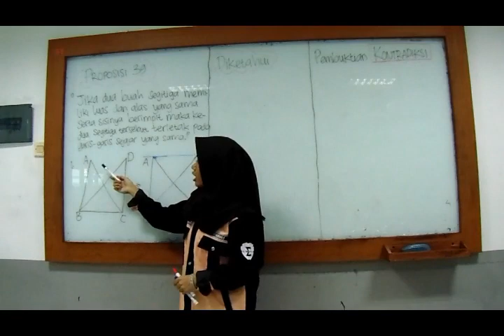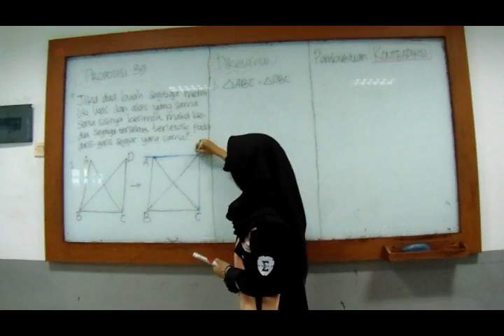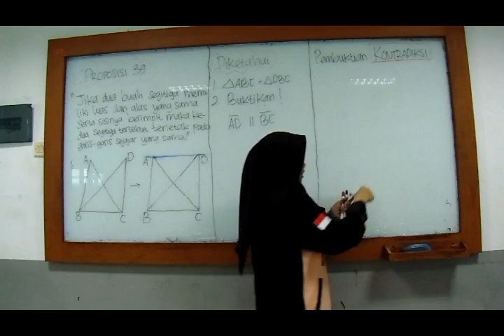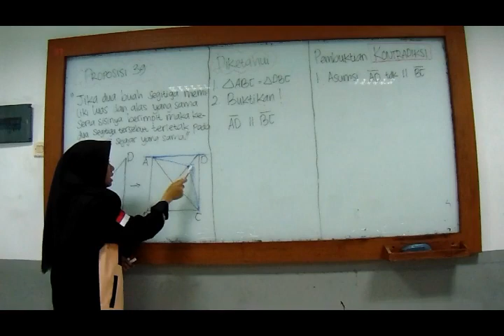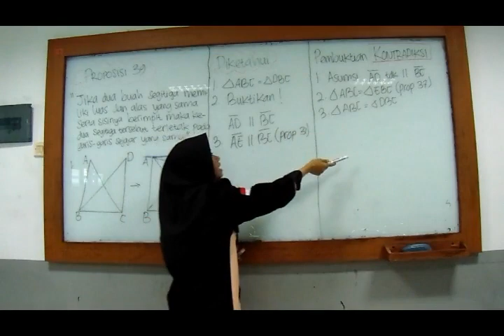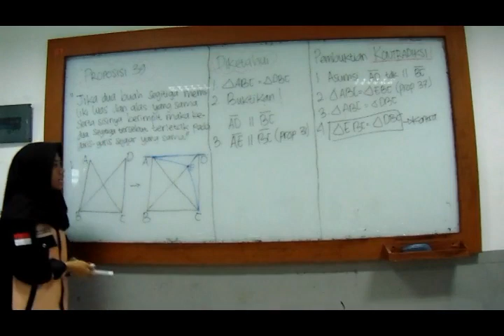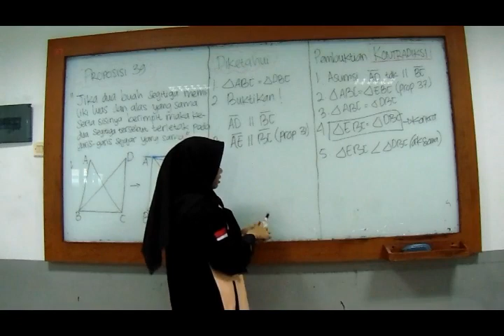PROPOSISI 39 - GEOMETRI EUCLID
Assalaamu'alaykum Warochmatullaahi Wabarokaatuh :)

Helloo viewers nama saya Siti Maqomam Mahmuda Poetri (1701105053) kelas 3F, jurusan Pendidikan Matematika Universitas Muhammadiyah Prof. Dr. Hamka.

Video ini adalah tugas yang diberikan oleh Bu Windia Hadi dengan mata kuliah Geometri Euclid

Hope, viewers got my video :)

Wassalaamu;alaykum Warochmatullaahi Wabarokaatuh